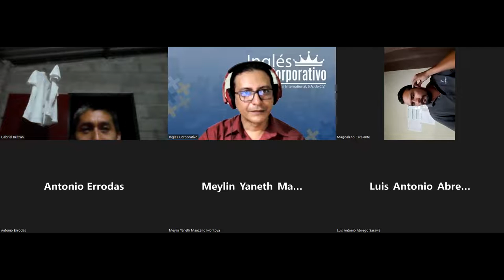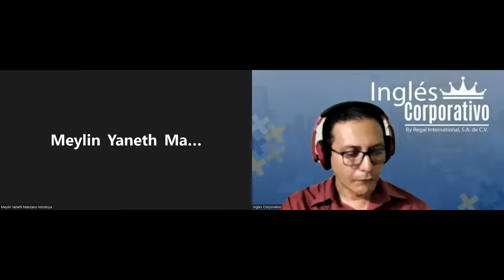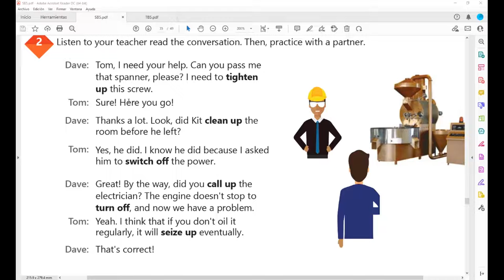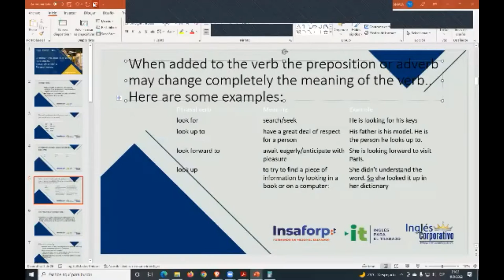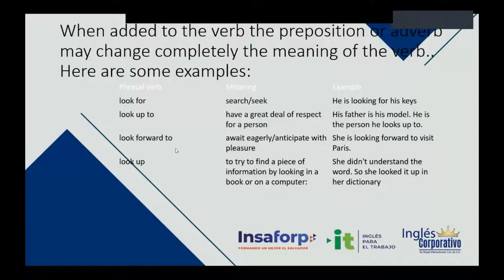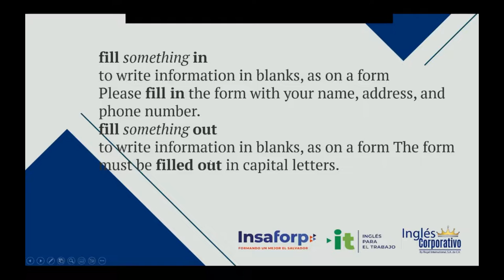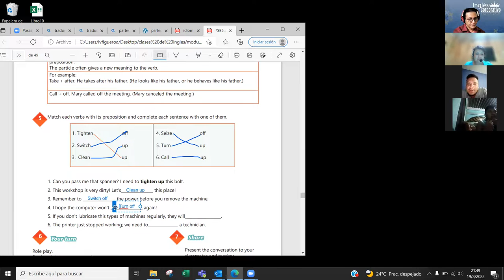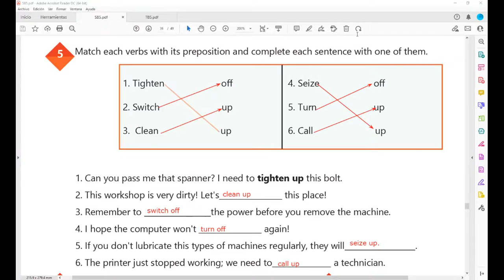Inglés Corporativo-19-08-2022-How to use phrasal verbs.